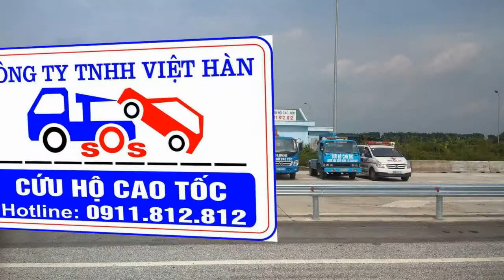Trung Tâm Cứu Hộ Cao Tốc 0911.812.812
Trung Tâm Cứu Hộ Cao Tốc  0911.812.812 cần  là có, gọi là tới.